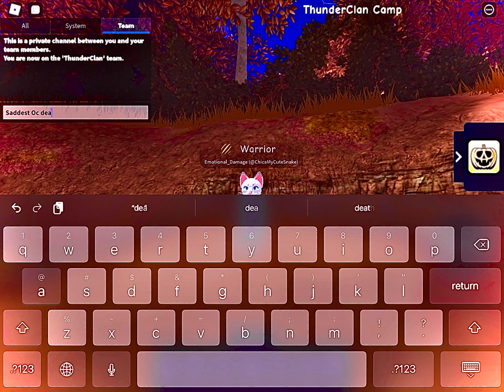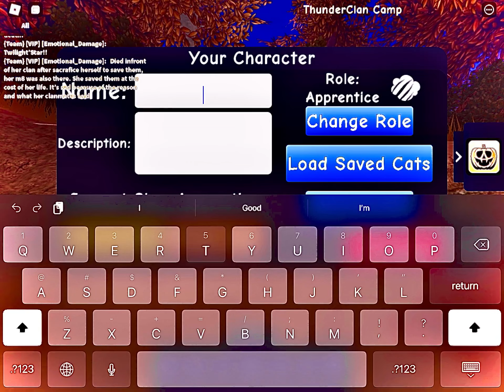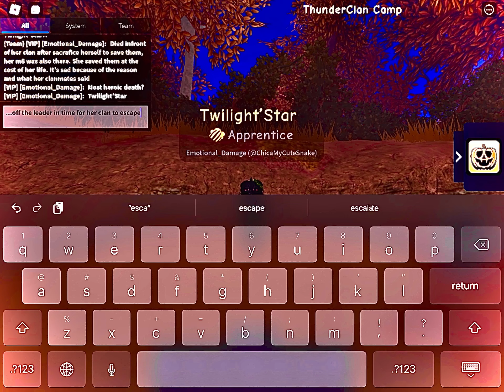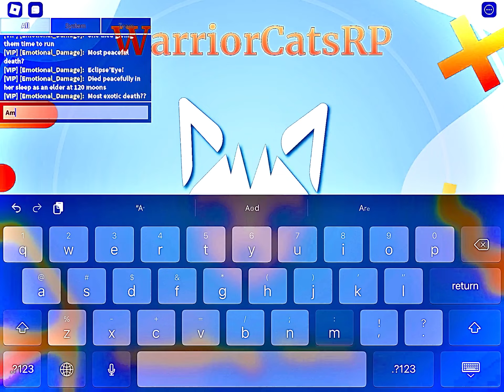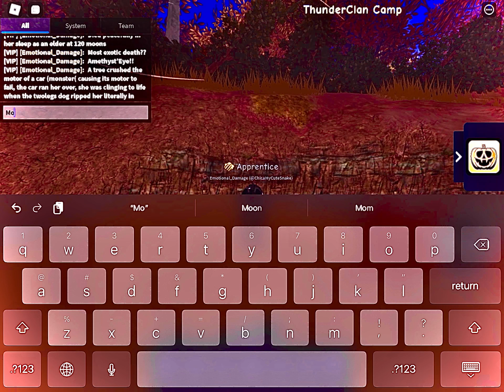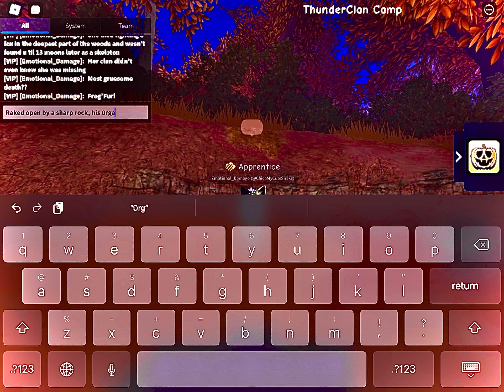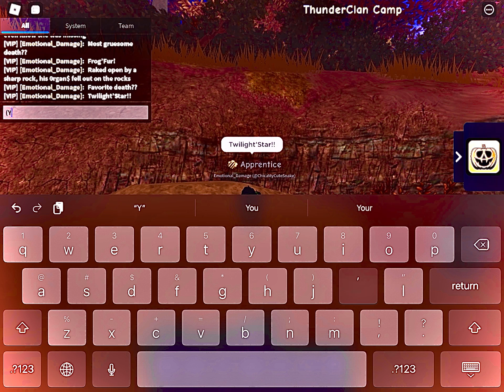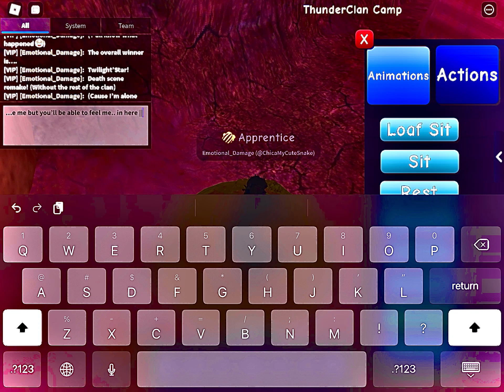Oc Competition!:Deaths[]WCUE[]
My first oc competition. The overall winners last words and movements will be done in the place that they died. (NOTE: others involved in the death scene will not be there during the recreation)